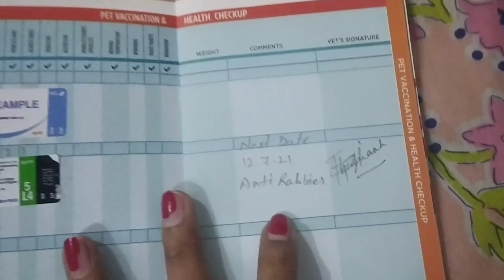Labrador 1 st vaccination | New Food start for Labra | Mausam ki Barish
My Instagram id👇
Dear all,
Keep love & supporting me  so I can make a lot of video for you and entertain you😉❤️🙏